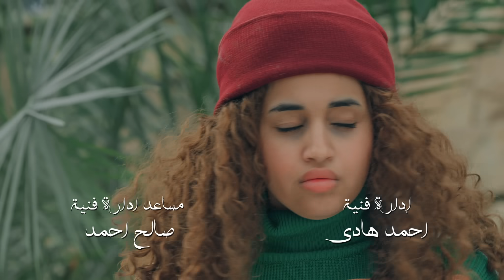اصيل هميم | انفصال ليس عندي ما يقال | شارة مسلسل إنفصال | شبكة الإعلام العراقي ٢٠٢٤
اكتشفوا الدراما الاجتماعية العراقية الجديدة "انفصال"، المسلسل الرائد الذي يغوص في أعماق المجتمع ليكشف تأثيرات الطلاق والانفصال على الأسر والأطفال في العراق. هذا العمل الفني يقدم رؤية واقعية ومعالجة درامية لقضايا الأسرة والتحديات الاجتماعية التي تواجهها في ظل هذه الظروف.

من إنتاج شبكة الإعلام العراقي والمقرر بثه في الموسم الرمضاني لعام 2024، "انفصال" يعد بكونه تجربة تلفزيونية فريدة تجمع بين الإثارة والتوعية الاجتماعية.

المسلسل من بطولة النجم كاظم القريشي والمتألقة إيناس طالب، تحت إدارة المخرج المبدع جمال عبد جاسم. استعدوا لرحلة درامية تلامس القلب وتثير العقل، وتابعونا لمشاهدة "انفصال"،